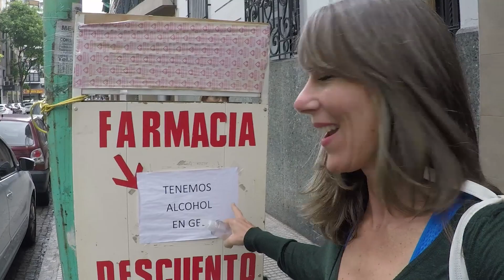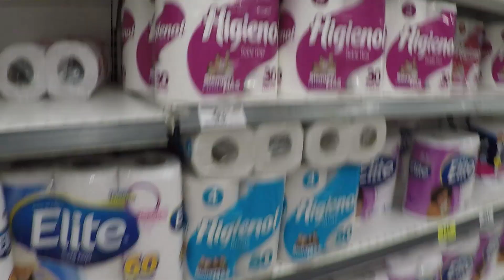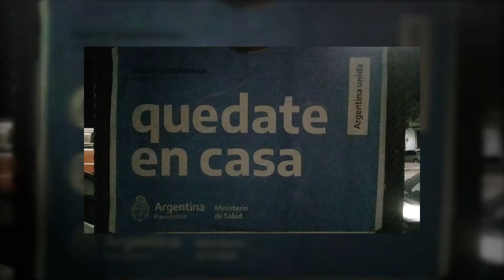Argentina Goes into Lockdown - VLOG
Before Lockdown was declared in Argentina, fear and suspicion was palpable. Even though there were only 90 cases, it was as if people were locking up their shutters for a storm that was coming. Husbands were sent out to shop as their wives guided them remotely by cellphone. Certain items were selling out, more important things than toilet paper. The whole thing unnerved me and even though I was not afraid of the actual coronavirus, I was scared about how people were responding to it.

MUSIC
Tango de la Noche by Wayne Jones

My name is Emma Goude. I'm a writer and filmmaker and my debut memoir 'My Beautiful psychosis' published by Aeon Books is now available as an AUDIOBOOK on Audible, iTunes and Amazon.

I'm currently writing my next book 'Tango, Camino, Romeo' which is a pilgrimage to find love through the art of dancing tango.

Sign up to my website to read the first three chapters FREE